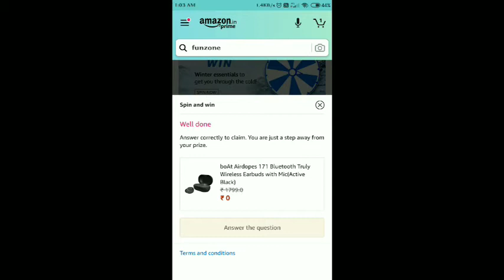Amazon Christmas Edition Quiz Answer | Spin And Win | 15 December 2020 | Amazon Quiz Answer Today